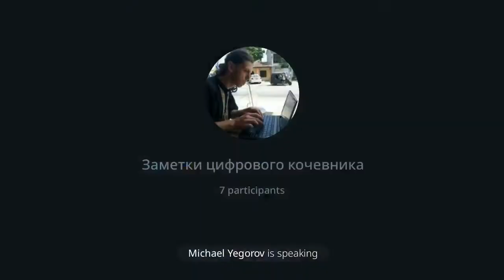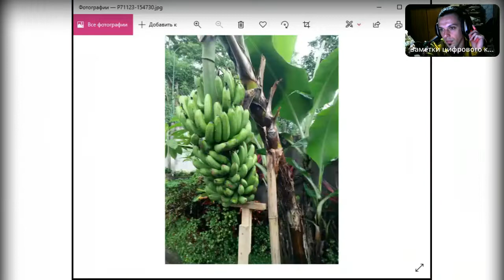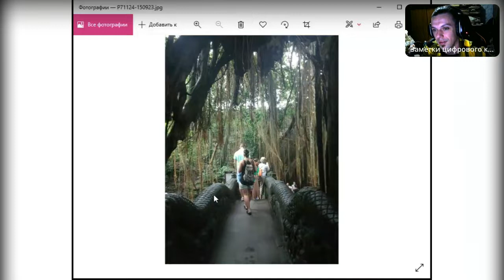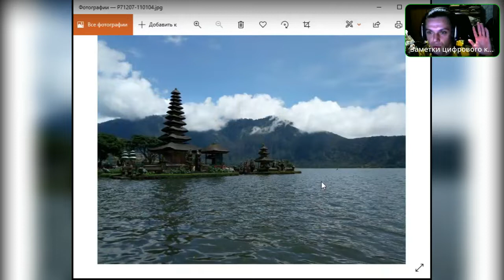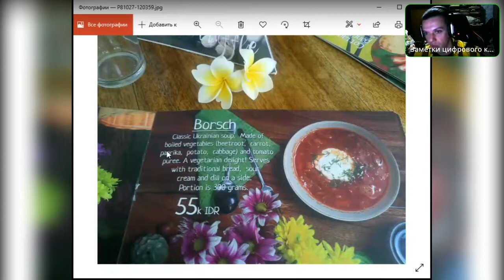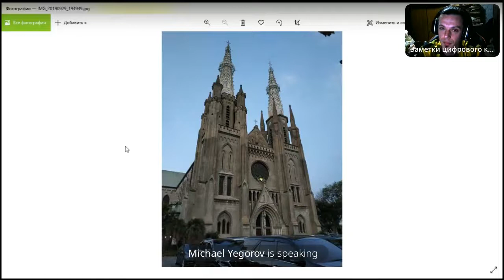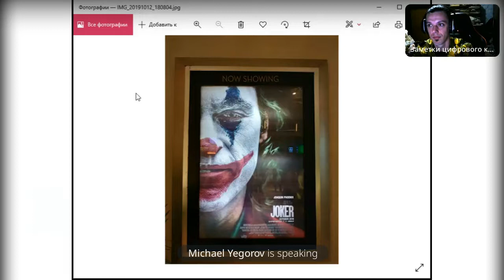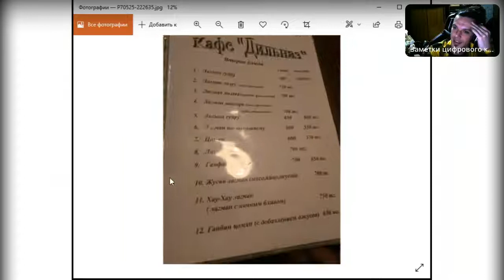Эфир №2. Индонезия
Второй "эфир во время обстрелов" я целиком и полностью посвятил Индонезии. В основном, конечно, сказочному Бали, но, кроме этого, показал остров Яву, города Джаккарту и Джокьякарту, вулканы Бромо и Иджен.